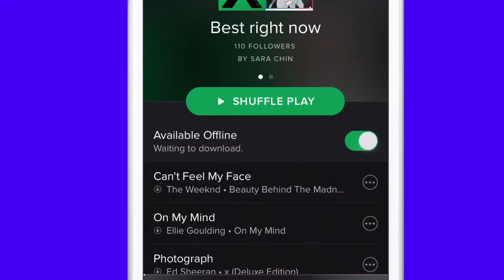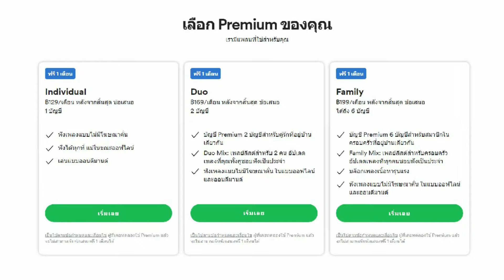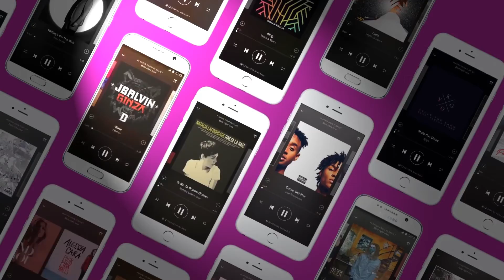spotify แอพฟังเพลงที่คุณต้องลอง 🎧 สมัครง่าย ฟรี Premium!! เพลงออนไลน์เพียบ คลิปนี้มีคำตอบ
ใครสายฟังเพลงต้องดู!!
เนื่องจาก life style การใช้ชีวิตในปัจจุยัน ต้องการอะไรง่ายๆ หยิบจับอะไรต้องสะดวกใช่ปะหละ ก็เหมือนกับสิ่งที่ผมกำลังจะมาบอกเพื่อน
นั้นก็คือ แอปฟังเพลง ฟัง podcast จาก spotify จะไปไง รับชมได้เลย

สำหรับใครที่กำลังสนใจจะสมัคร spotify Premium วันนี้ ราคาถูก ใช้ Premium ฟรี 1 เดือน เลยนะ

เยี่ยมชม ดาวน์โหลด spotify

❤How to Netflix แบบประหยัด เน็ตมือถือ ดูเมื่อไหร่ก็คุ้ม ไม่ต้องกลัวเน็ตหมด ได้ผลแน่นอน

❤วิธีสมัคร Netflix ผ่าน ais ไม่มีบัตรเคดิตก็สมัครได้ บน IOS Android คอมพิวเตอร ได้ผลแน่นอน 100%